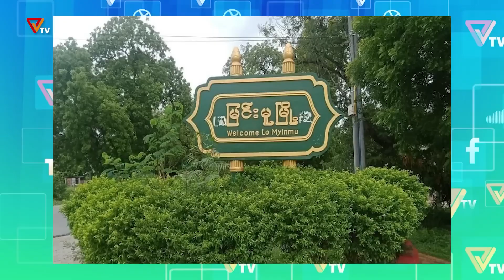PVTV - ပြည်သူ့ခုခံ တော်လှန်စစ်သတင်းများ (၃၀၊ ဇန်နဝါရီလ၊ ၂၀၂၃)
ပြည်သူ့ခုခံ တော်လှန်စစ်သတင်းများ (၃၀၊ ဇန်နဝါရီလ၊ ၂၀၂၃)